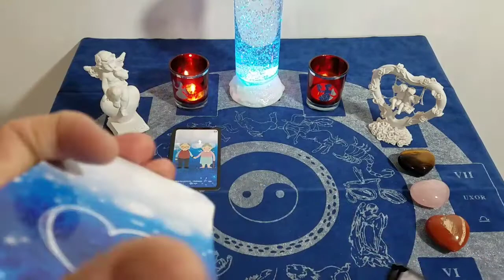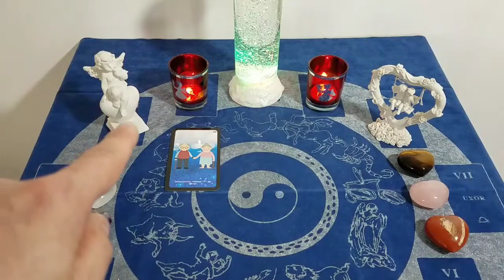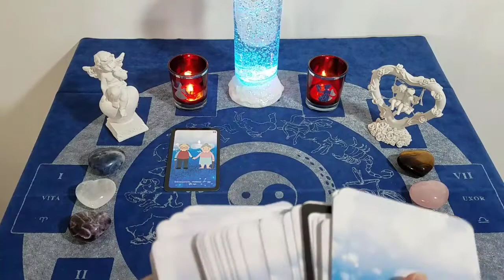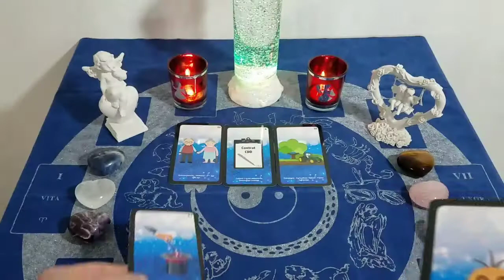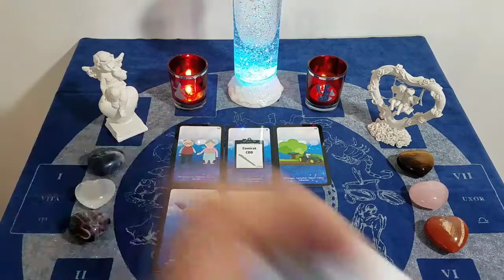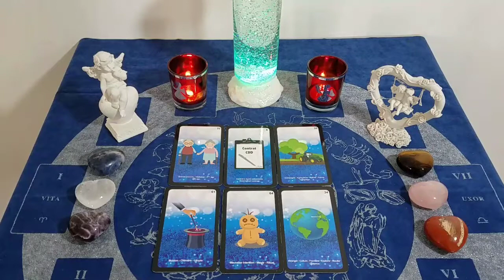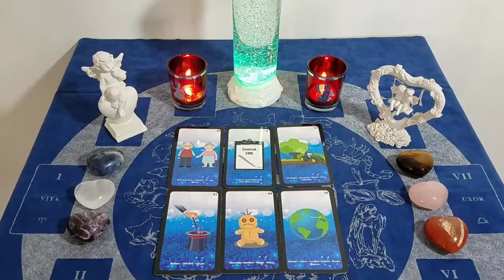🔮♉️ TAUREAU DU 12 AU 18 AVRIL 21 ♉️🔮 Domaine général.